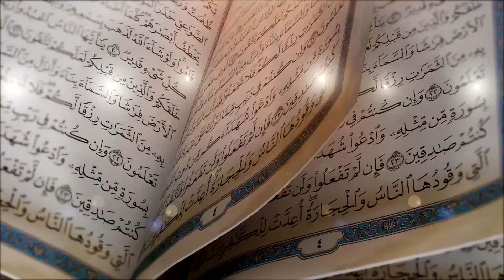كـلام أكثـر من رائــع... اسألوا الله الثبات على الطاعة و دوام الهـداية